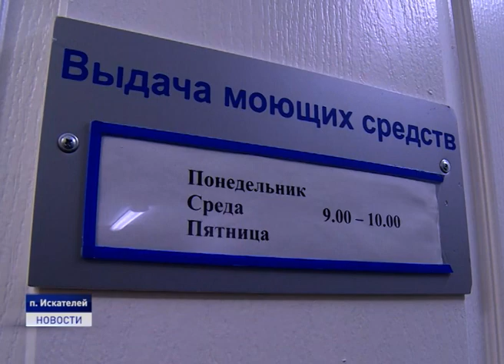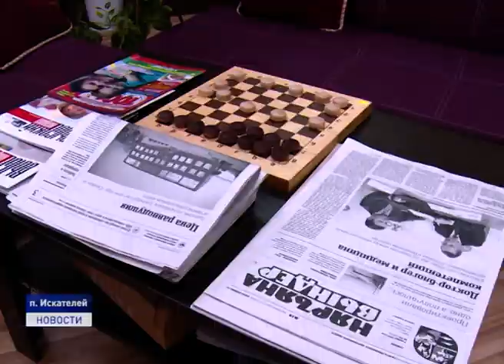ЗАБОТА О СТАРШЕМ ПОКОЛЕНИИ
В Пустозерский дом-интернат для престарелых и инвалидов требуется врач-терапевт. Об этом сегодня в ходе встречи с депутатами окружного Собрания рассказал директор социального учреждения Виктор Синявин. Кроме того, парламентарии обсудили строительство нового здания для дома-интерната и пообщались с его постояльцами.